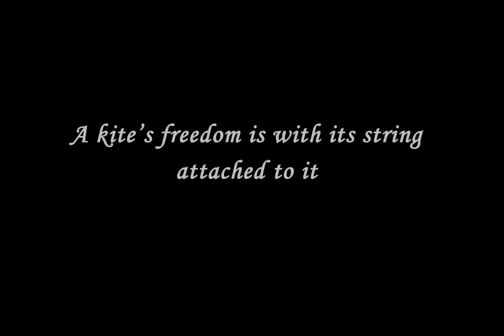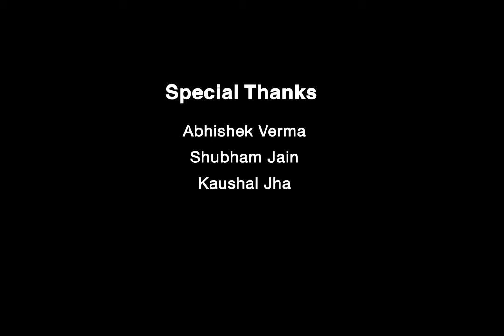Shivalik || Interhostel Stop Motion